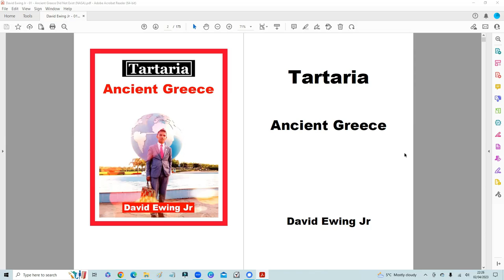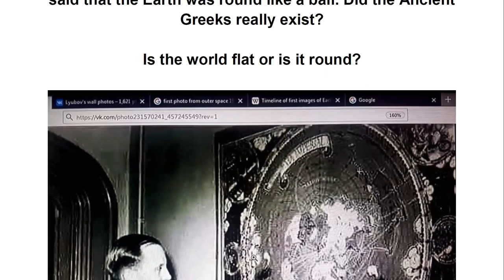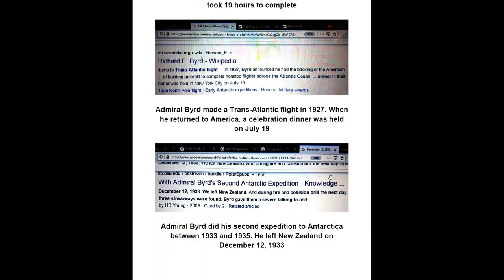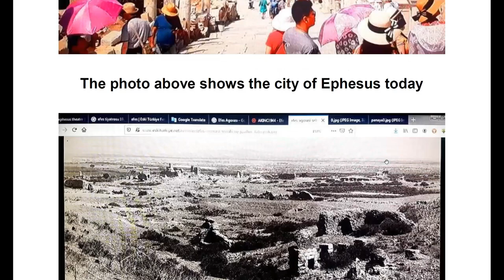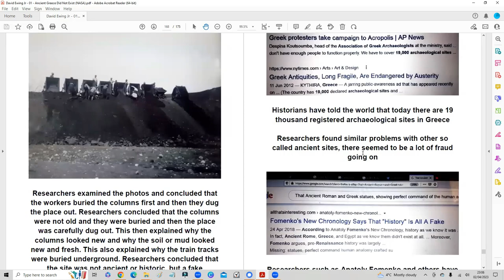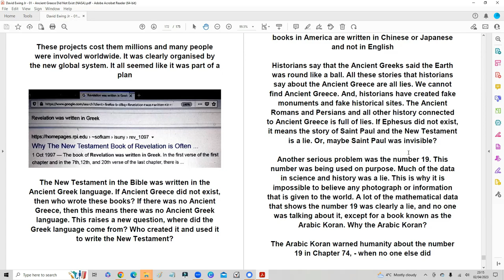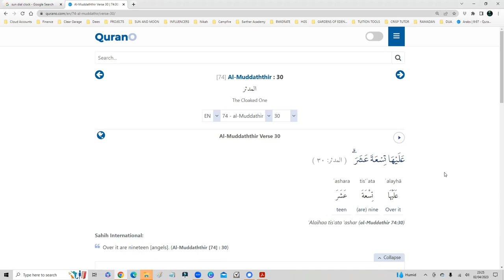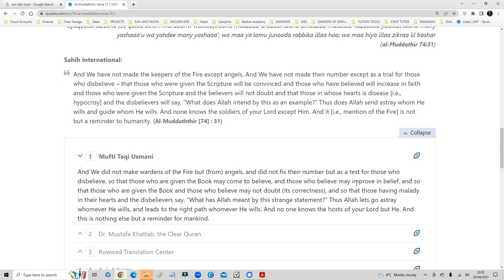19 ANGELS & WORSHIPPERS OF 33 - WHAT ''THEY'' DO NOT UNDERSTAND!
The Identity of Iblis (is he a Jinn or an Angel?)

He made me question it for the first time.

Still a jinn. Made of fire. Not a Malaaika. Not an Angel. But there is more to this story to explain this controversy it seems.

May The Most High shower you with abundant blessings in both lives.

Best regards,
 السَّلاَمُ عَلَيْكُمْ وَرَحْمَةُ اللهِ وَبَرَكَاتُهُ
EndGame Islam Team